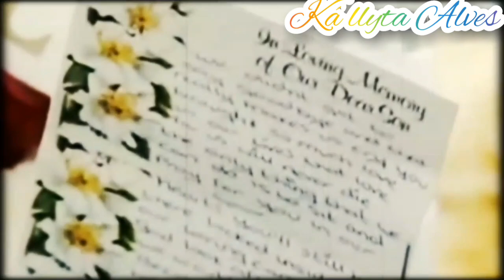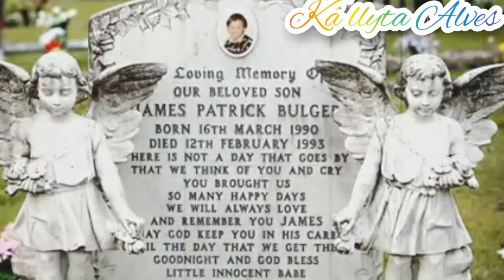😢In loving memory of James Bulger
James Patrick Bulger (16 March 1990[1] – 12 February 1993) was a 2-year-old boy from Kirkby, Merseyside, England, who was abducted, tortured and killed by two 10-year-old boys, Robert Thompson and Jon Venables, on Friday, 12 February 1993.[2][3] Bulger was led away from the New Strand Shopping Centre in Bootle as his mother had taken her eyes off him momentarily. His mutilated body was found on a railway line 2.5 miles (4 km) away in Walton, Liverpool, two days after his abduction.

Thompson and Venables were charged on 20 February 1993 with Bulger's abduction and murder.

They were found guilty on 24 November 1993, making them the youngest convicted murderers in modern British history.

They were sentenced to detention during Her Majesty's pleasure until a Parole Board decision in June 2001 recommended their release on a lifelong licence aged 18.

In 2010, Venables was sent to prison for breaching the terms of his licence, and was released on parole again in 2013.

In November 2017, Venables was again sent to prison for possessing child abuse images on his computer.

The Bulger case has prompted widespread debate on the issue of how to handle young offenders when they are sentenced or released from custody.